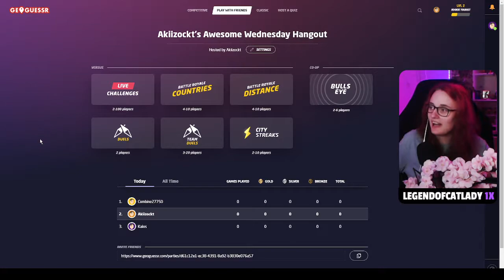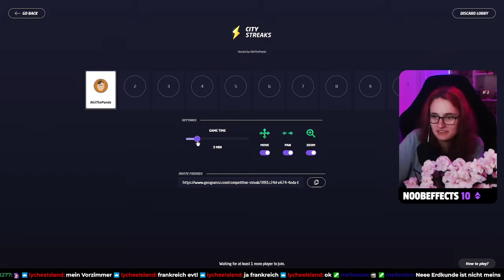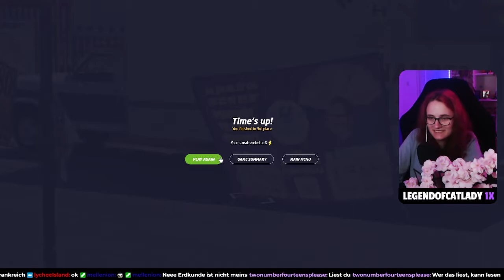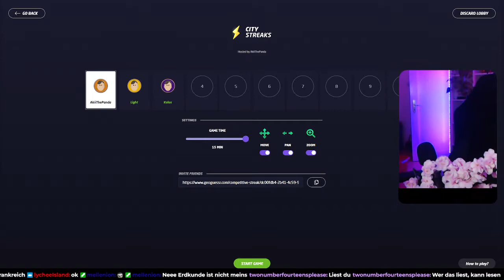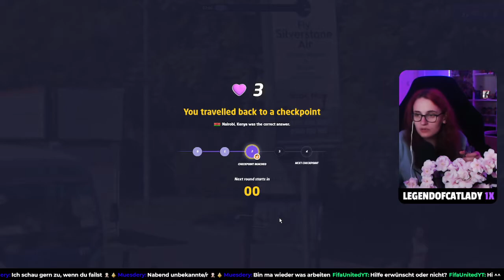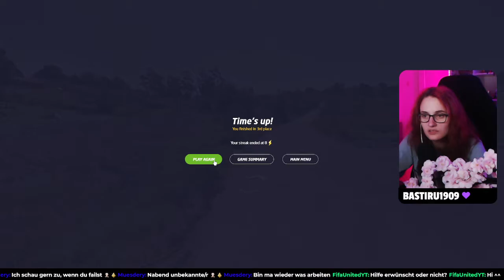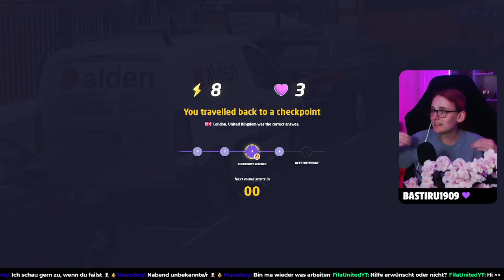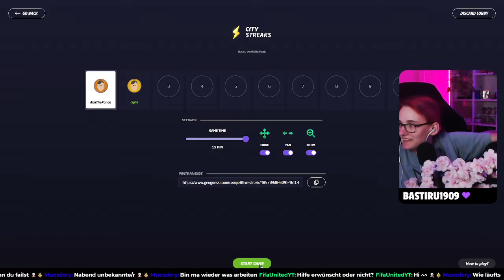009 🔴 Geoguesser - Orientierung wie Zorro. 🔴 AkiiThePanda Livestream | 15.06.2022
★Timestamps:
Hat keine, weil's nur ein Game ist LUL